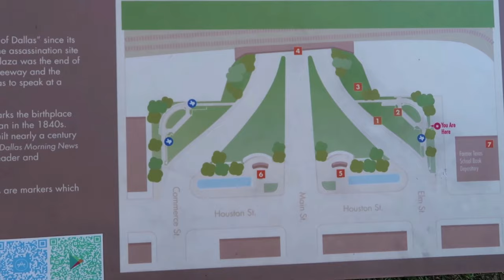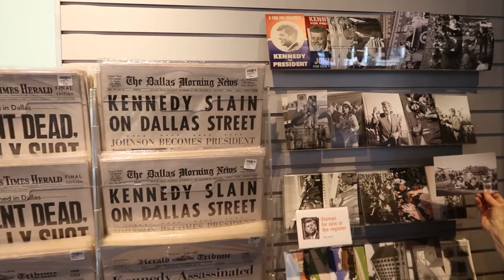Action at Dealey Plaza - JFK & the Grassy Knoll | Filming The Umbrella Academy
A very different experience at Dealey Plaza! A Hollywood film crew was there filming the Netflix series "The Umbrella Academy". It was loads of fun watching, and we still got to visit this historic location. Dealey Plaza is a city park in the West End district of downtown Dallas, Texas. It was the location of the assassination of United States President John F. Kennedy, on November 22, 1963; 30 minutes after the shooting, Kennedy died at Parkland Memorial Hospital. The Umbrella Academy is an American superhero web television series based on the comic book series of the same name written by Gerard Way. Created for Netflix by Steve Blackman and developed by Jeremy Slater, it revolves around a dysfunctional family of adopted sibling superheroes who reunite to solve the mystery of their father's death and the threat of an impending apocalypse.